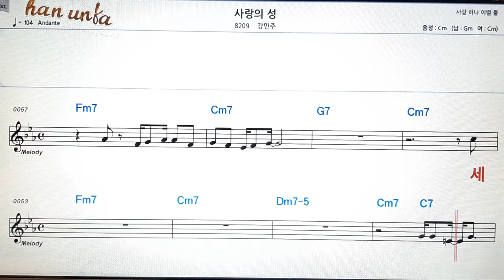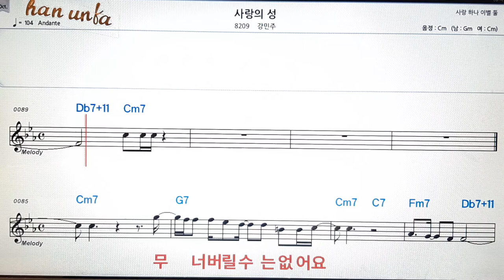사랑의 성/강민주👍노래 반주, 코드 악보,가라오케💋Karaoke*Sheet Music*Chord*MR